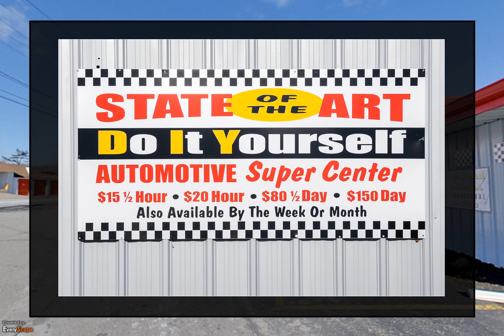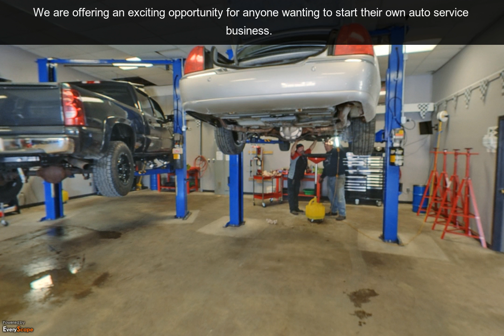Gearhead Systems International | Warwick, RI | Auto Service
Gearhead Systems International in Warwick, RI offers a bright, clean, multi-bay auto service facility, fully equipped with professional tools, heavy lifts, air compressors, parts washers, Snap-On Verus Pro and ShopKey diagnostic terminals, and much, much more.  To interact with this ypVideo 360 Virtual Tour